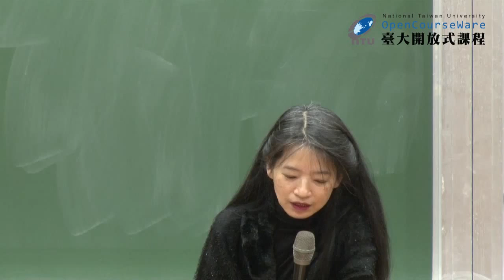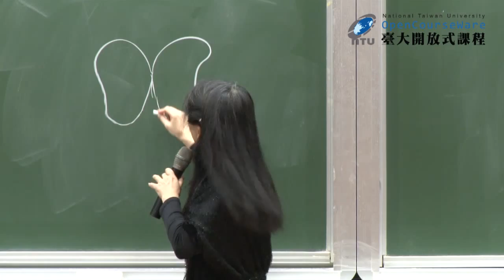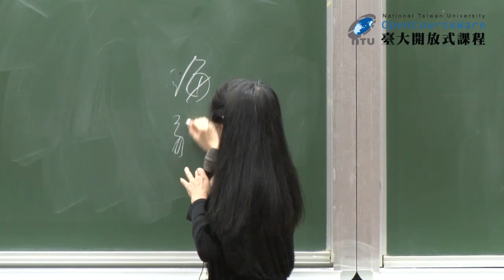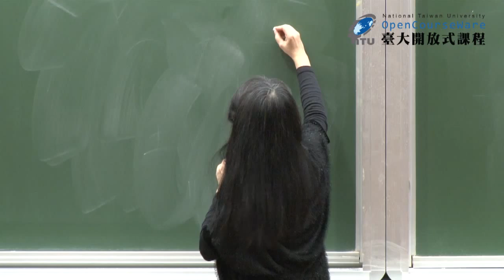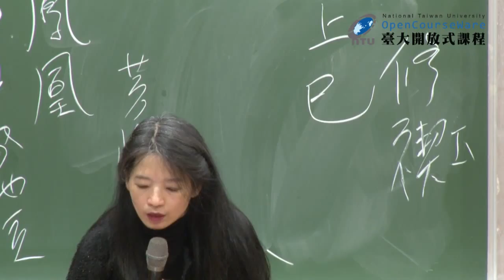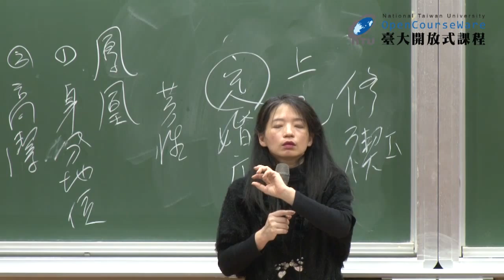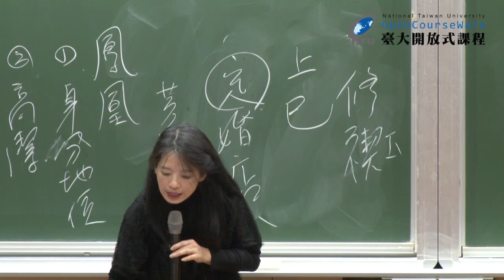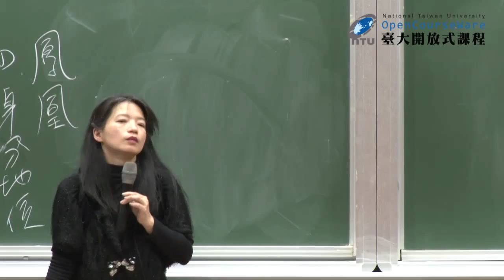紅樓夢 14. 讖語式的表達策略 IV：聯姻小物 (二)